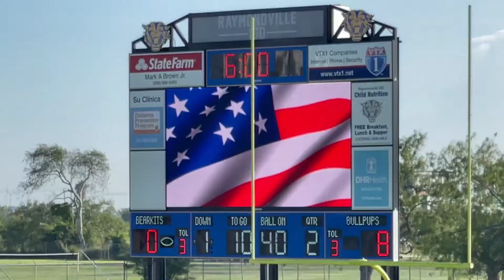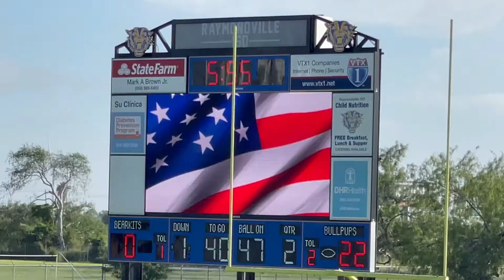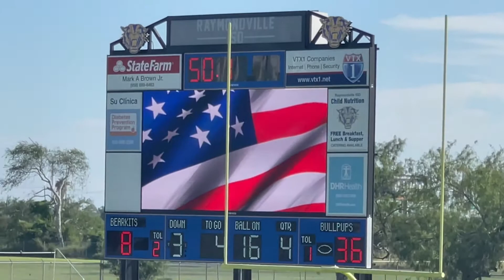10 2 2021 Bullpups vs Raymondville